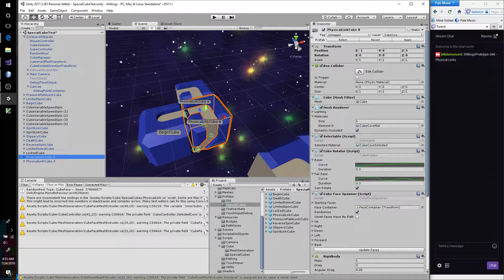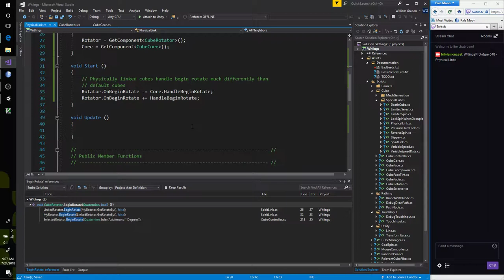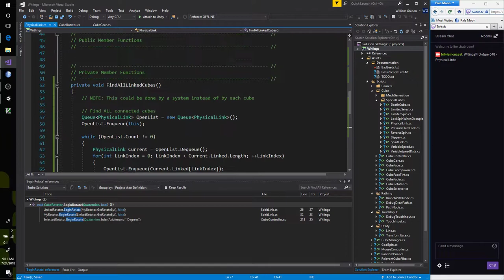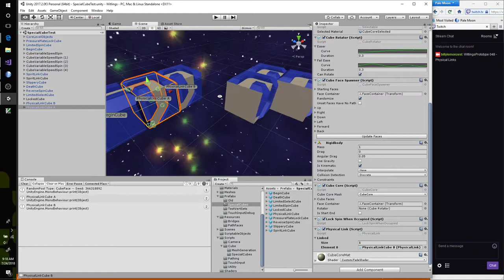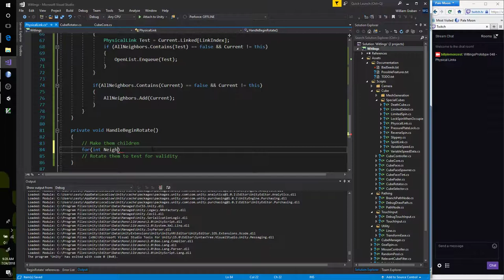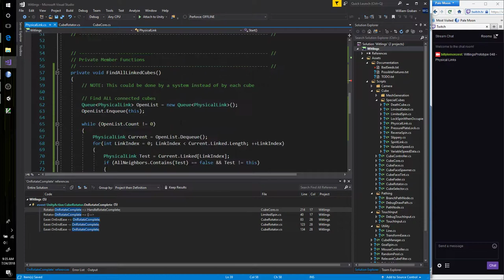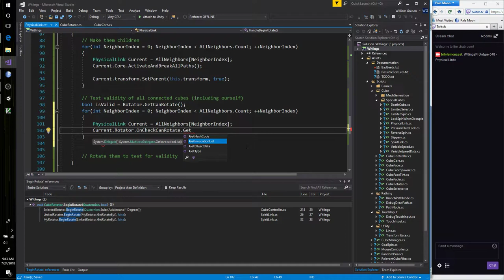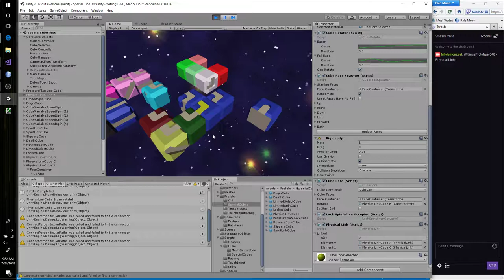WitlingsPrototype 048 - Physical Links